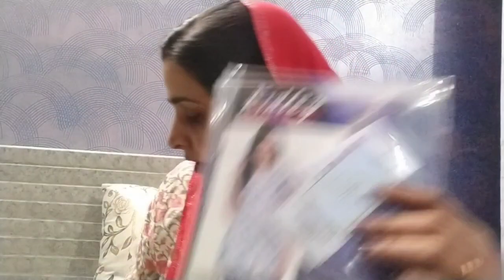my ready made Kurtis,Kurtis set haul.kurti pent,kurti plazzo ,full set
my daily routine share with you